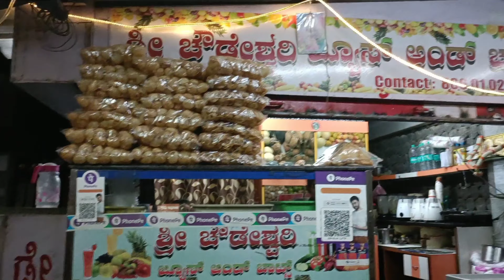Kodipaliya | NK GAGAN VLOG VIDEO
josh with friend | NK GAGAN VLOG VIDEO